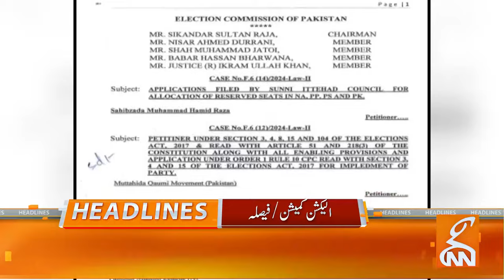Big Blow to PTI from ECP | News Headlines | 08 AM | 05 March 2024 | GNN